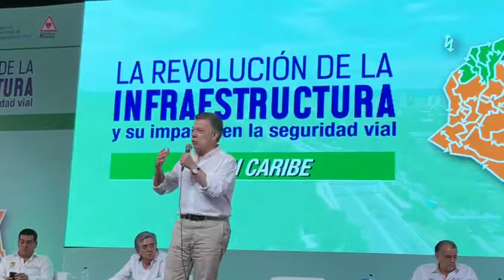La Revolucion de la Inftaestructura (1)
Video de Janet, Telocuentoya.com